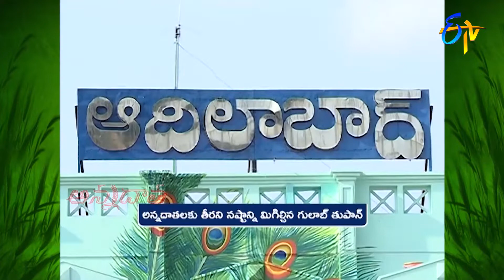గులాభ్ తుఫాన్‌తో పంటల నష్టం | Gulab Cyclone damage to crops | ETV Telugu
Annadata sheds light on the damage caused by Cyclone Gulab to crops in the Telangana region and shares farmers' requests.